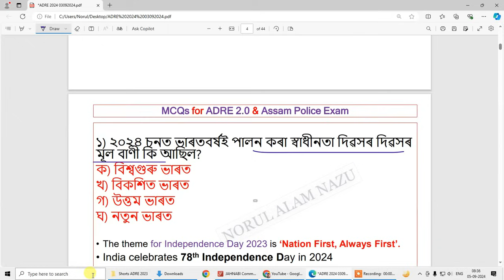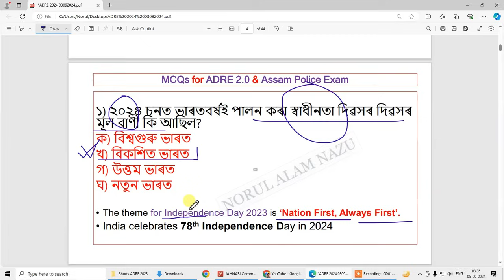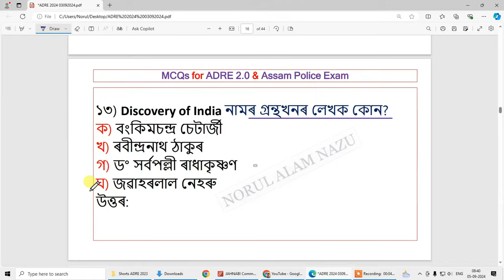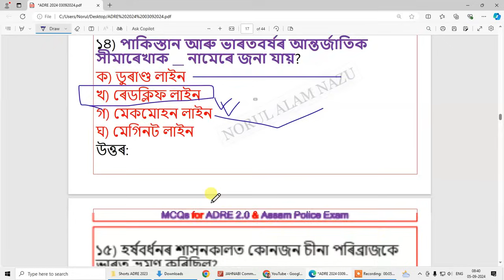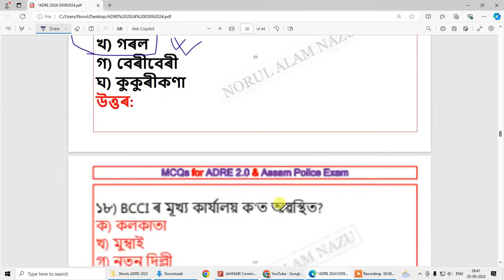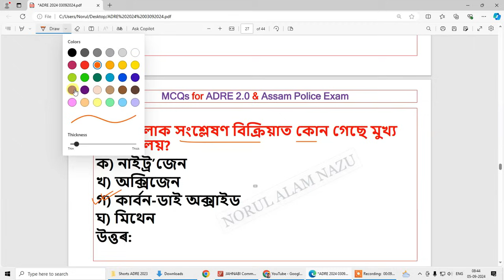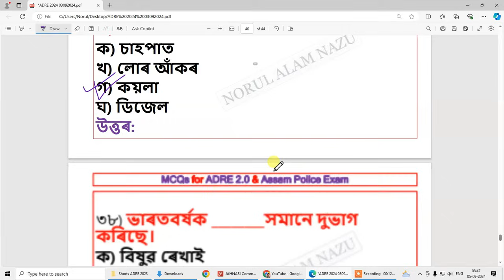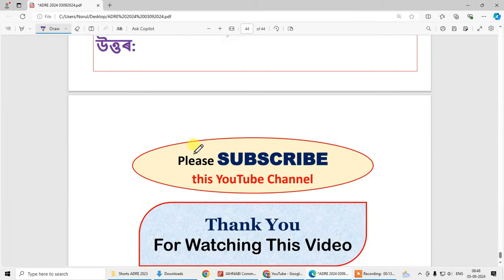ADRE 2.0 Exams | 40 GK MCQs for Grade 3 & Grade 4 Exams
ADRE 2.0 Exams
40 GK MCQs for Grade 3 & Grade 4 Exams